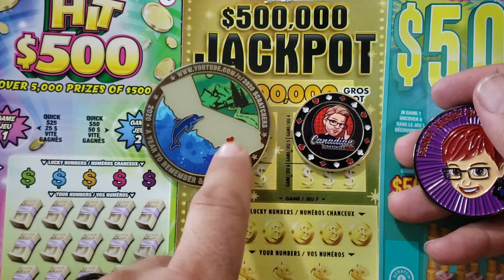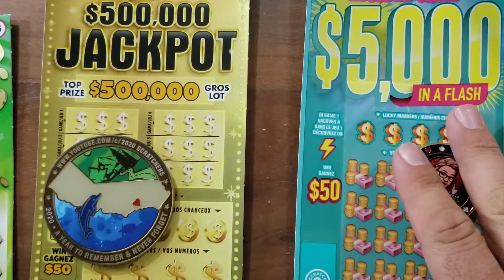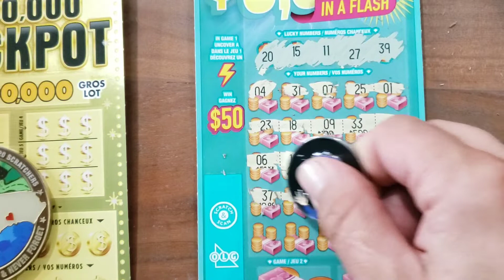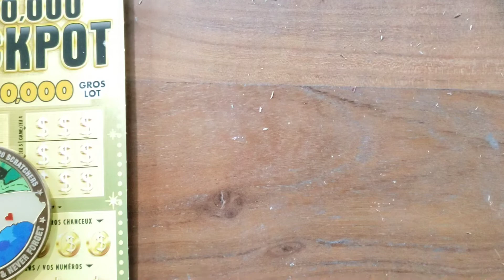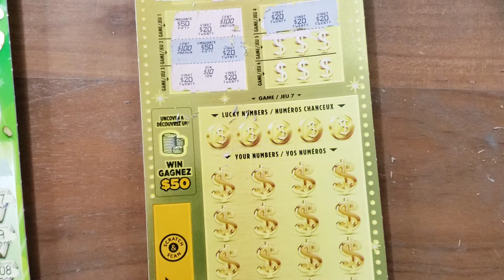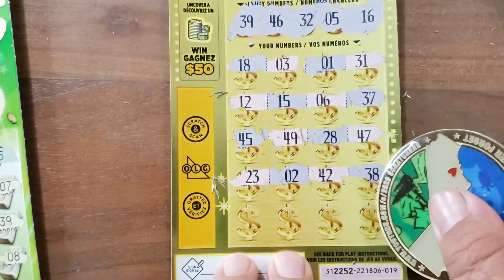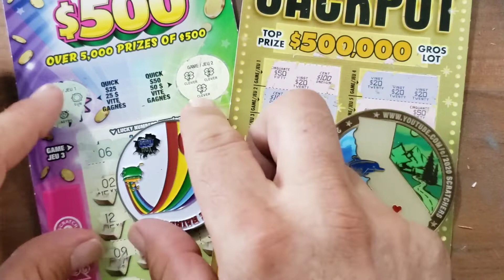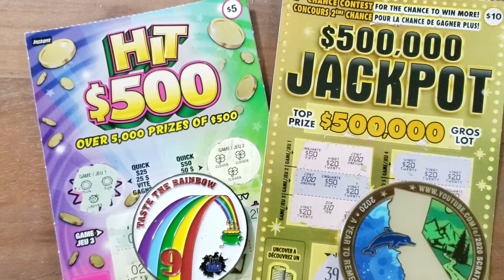💥GOT PROFIT FRIENDS💥💲👍🙂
Scratching this $25 Session of $5 HIT$500, $10 JACKPOT and $10 $5000 IN A FLASH with our New Coins from our Friends @2020inthehouse  and @FancyNancyscratcher and l Got PROFIT💥💲💥👍🙂